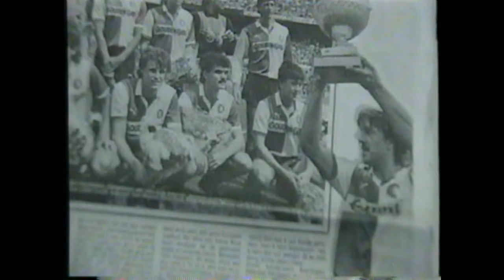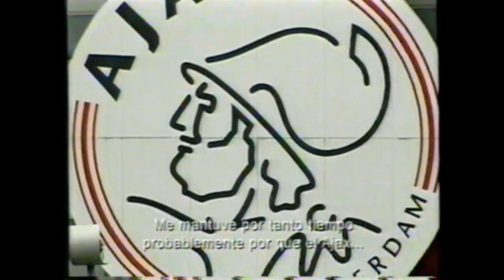Documental - Rivalidades - Ajax vs Feyenoord